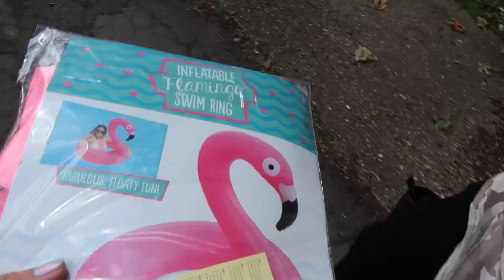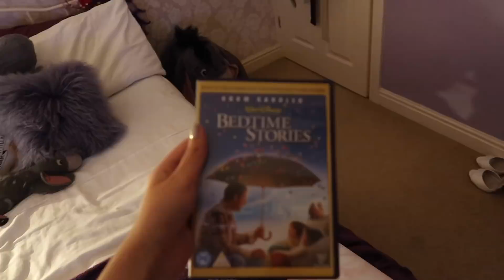MY FRIEND BUYS MY HAUL + HEALTH UPDATE...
♡OPEN ME♡
POBOX:
Molly C/O
Red Hare,
Somerset House,
Strand, London,
WCR2 1LA

My Channel Header was designed and made by my FAB friend Alice Thorpe, you guys should check out her channel and if you're interested in having any design work done drop her an email:

Molly xoxo